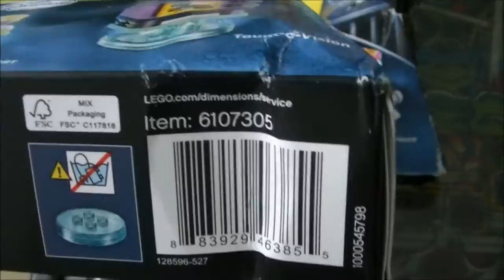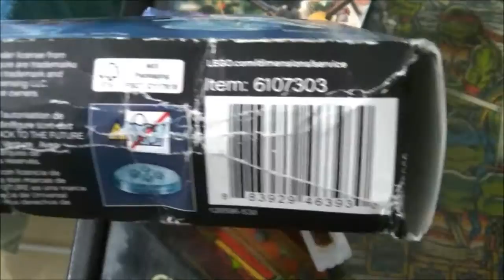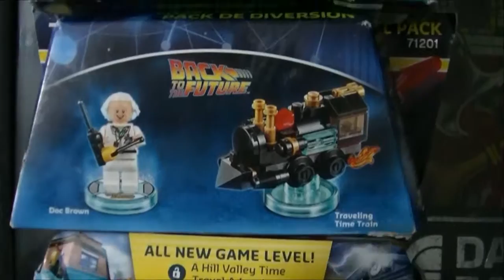Bundle Lego Dimensions a venda no mercado livre- Back to the Future, Simpsons e Bad cop